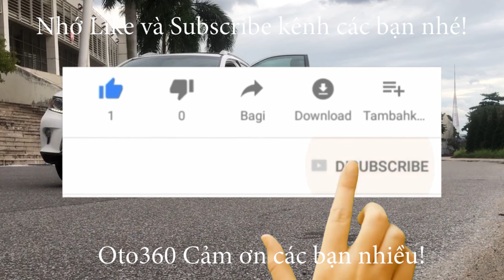Giao dịch xong chiếc xe Mazda CX5 2.0 AWD 2015 biển Hà Nội đã về đón tết cùng gia đình bác chủ mới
Mazda Cx5 2.0 AWD 2 cầu,sản xuất năm 2015 Tên tư nhân biển Hà Nội, 1 chủ từ đầu. Chạy hơn 5 vạn km.
Xe được trang bị: Động cơ 2.0 L, hộp số tự động, chuyển động AWD ( 2 cầu, 4 bánh Toàn thời gian) nội thất ghế Da cao cấp, ghế điện, sấy ghế 2 ghế trước. khóa thông minh Stas/stop,  vô lăng tích hợp các phím điều khiển, kiểm soát hành trình, ga tự động ( cruicontro ), đầu DVD, đã  lắp thêm màn hình Android, camera lùi, hệ thống âm thanh cao cấp  loa Bose. đèn pha bi xenon tự động, rửa đèn pha, đèn led ban ngày, cảm biến gạt mưa tự động , cửa sổ trời, gương chiếu hậu chỉnh điện gập điện tích hợp đèn báo rẽ, 2 ống xả thể thao, cảnh báo áp suất lốp, cùng rất nhiều tiện ích khác.
Cam kết xe không đâm đụng, ngập nước.